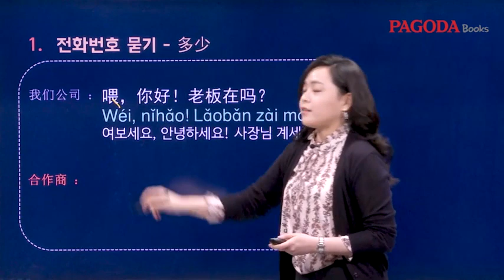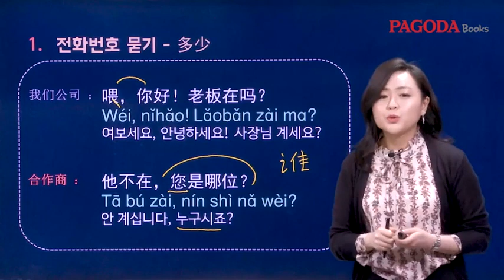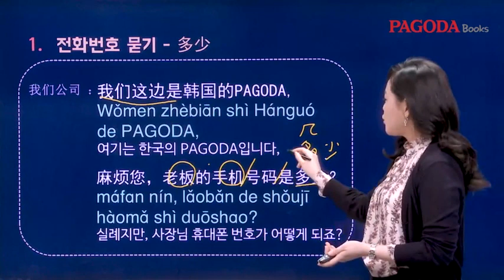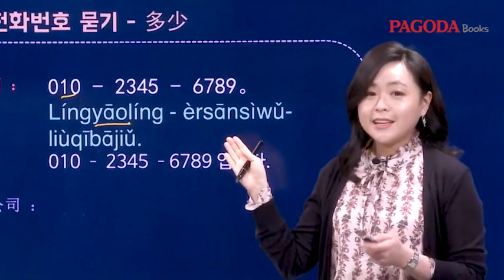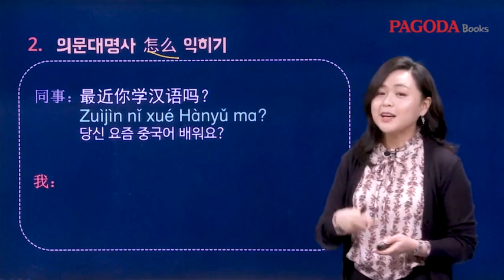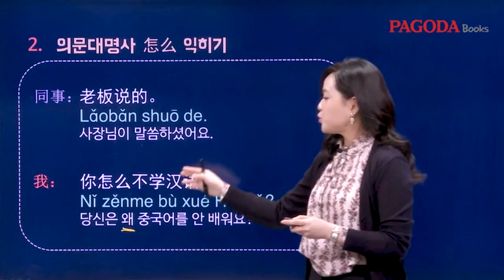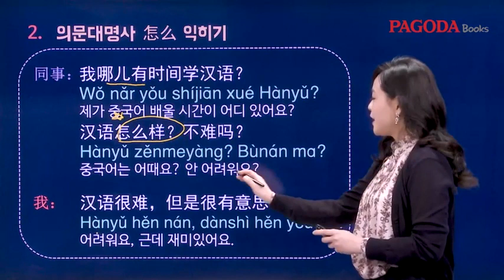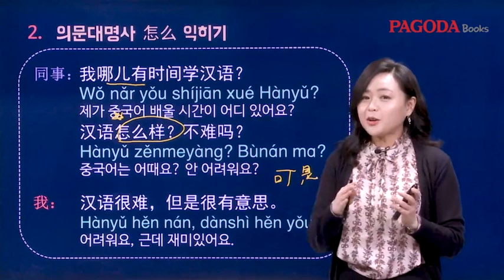[티엔티엔 비즈니스 중국어] 12-1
왕초보도 볼 수 있는 친절하고 쉬운 '비즈니스 중국어 독학서' 탄생!

중국어 입문과 중국 비즈니스 문화를 한 번에 학습할 수 있는 왕초보를 위한 ‘티엔티엔 비즈니스 중국어’가 출간됐다. 비즈니스 중국어는 어렵다는 편견에서 벗어나, 중국어 발음부터 중국어 비즈니스 표현까지 혼자서 학습할 수 있는 독학용 교재이다. 인기 중국어 강사이자 방송인 BJ PEI의 강의 47강이 제공된다!